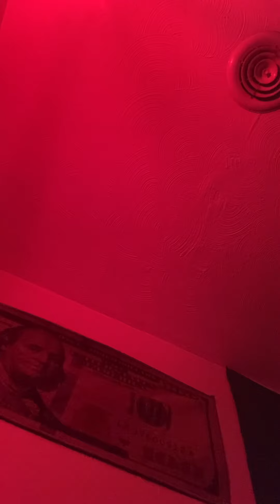Studio vibes w/ Migo X Glizzy x Leu Kane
ATM x DBG